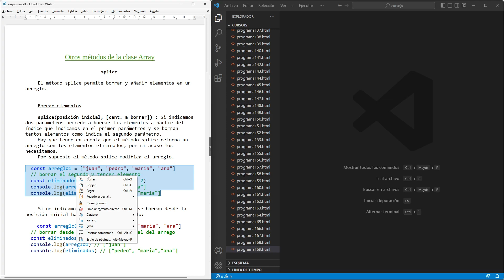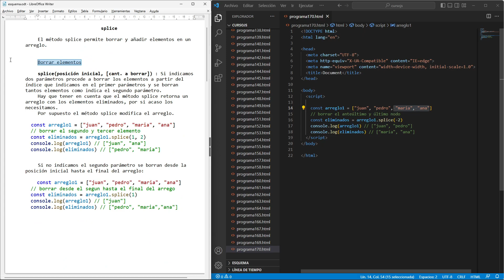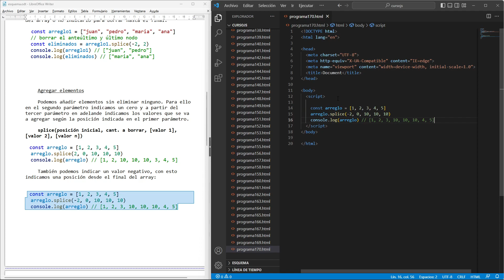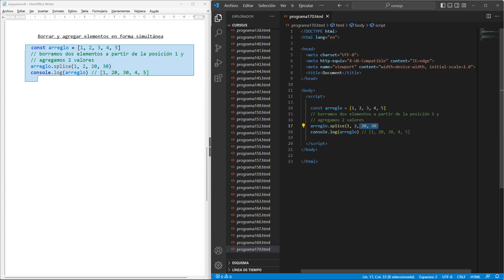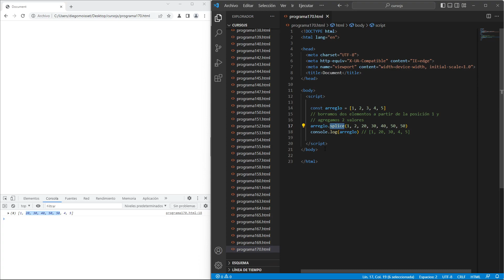Curso de JavaScript: Métodos de la clase Array : splice